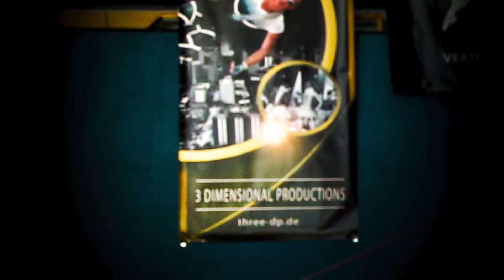Vertical workshop trailer 2014